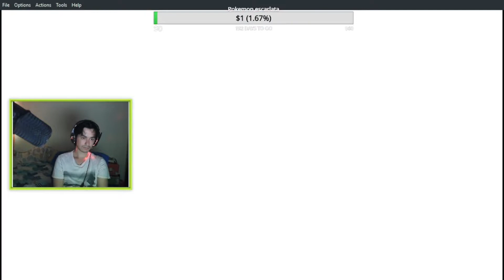POKEMON DIAMANTE BRILLANTE | Cap 4 "Primer enfrentamiento vs el Team Galaxia"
Conviértete en miembro de este canal para disfrutar de

pokemon diamante brillante que hacer despues de la liga,
que hacer en pokemon diamante brillante despues de la liga,